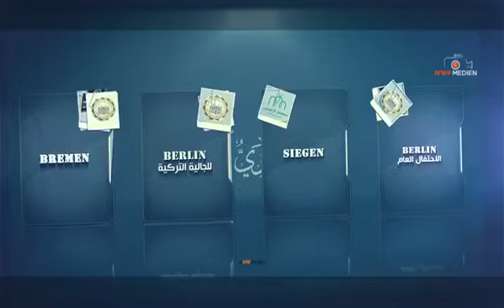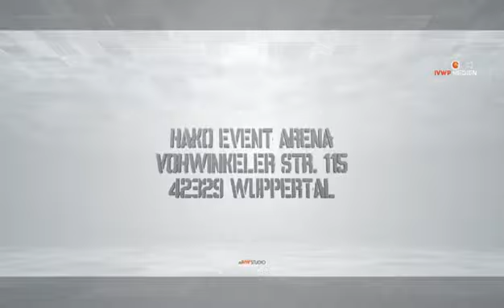هلموا ... أقبلوا ... إلى احتفالات جَمْعِية المشاريعِ الخيريةِ الإسلاميةِ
محَمَّدٌ ﷺ نُورُ الدَّهْرِ وأَكْثَر

يا أَحْبَابَ رَسُولِ الله .. يا عُشَّاقَ رَسُولِ الله .. ها هُوَ شهرُ ربيعٍ الأولِ يُطِلُّ على الأُمَّةِ المحمَّديَّةِ
مِنْ جديد، حاملًا معه ذكرى تَغْتَبِطُ لها نُفُوسُ المؤمنينَ،
ذكرى المولد النبوي الشريف.
هلموا ... أقبلوا ...
إلى وَاحَةِ الأُنْسِ وَالْبَرَكَةِ / لنمضِيَ معا أوقاتًا سعيدةً / نُشَنِّفُ أسماعَنا بذِكرِ اللهِ ومَدْحِ النبيِّ محمد صلى الله عليه وسلم / ونتبرك بشعرةِ المصطفى صلى الله عليه وسلم.
هلموا ... أقبلوا ...
إلى احتفالات جَمْعِية المشاريعِ الخيريةِ الإسلاميةِ
لنحْتَفِيَ جميعا ونَفْرَحَ بِوِلادَةِ سيدنا مُحمدِ بنِ عبدِ اللهِ صلَّى الله عليه